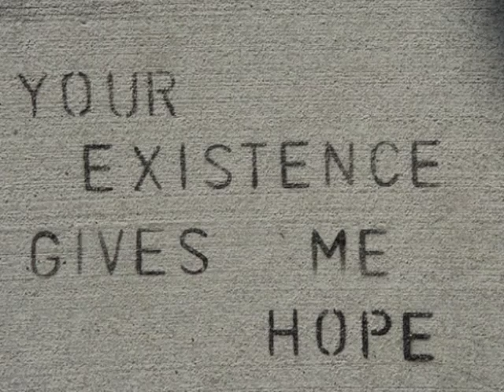I Shall See - (an anthem of Hope) Michael John Trotta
Dedicated to Dr. Brian Kittredge and the UAB Chamber Choir

I Shall See - composer Michael John Trotta. Info and score available from MorningStarmusic.com.

Based on Psalm 27, the simple rhythmic texture of this piece makes for an accessible work for many ensembles. A simple harmonic palette is used to introduce the text in the first verse. A fuller sonority is reserved for the text "In times of trouble he shall hide me."